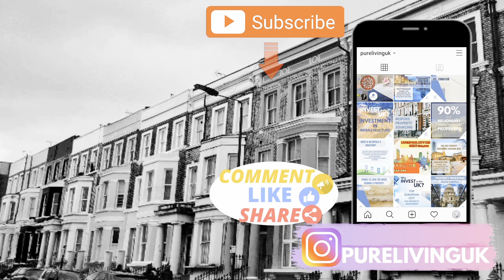原來有以下既習慣就真正變成英國人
✈️BNO簽證移民計劃已經有接近3年時間，有些觀眾移居到英國一段日子。究竟住在英國怎樣會成為一個真正英國人呢?💂‍♀️

🍽️今集就跟大家討論一下一些習慣只會在英國人身上發現的. 當中包括日常對話，舉動及飲食習慣。🥪

💬歡迎大家如果想到甚麼習慣可以代表你已經成為英國人，可以在下方留言。📝

✈️BNO Visa has been around for close to 3 years now and some viewers will have settled in the UK for a significant period of time. However, can you tell whether you are becoming more British?💂‍♀️

🍽️In this video, we talk about some characteristics and traits typically found in the Brits, which include speech, quirks and food culture.🥪

💬Please feel free to add any other British mannerisms in the comment section below.📝